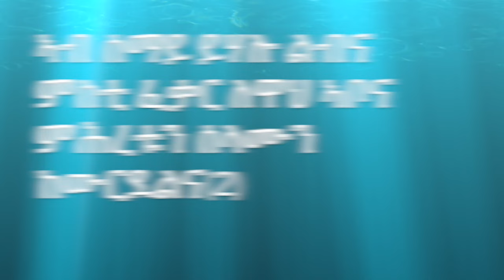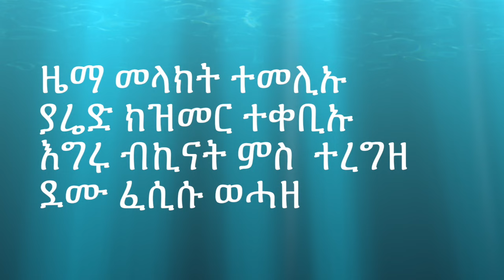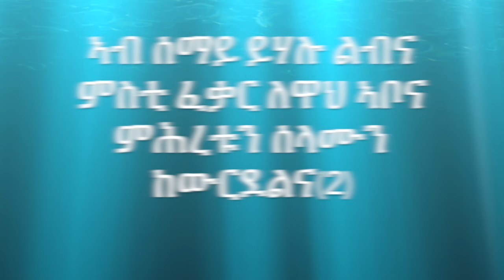ኣብ ሰማይ ይሃሉ ልብና (Ab Semay Yhalu Lbna) 2020 Eritrean Orthodox Tewahdo Mezmur Lyrics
DONT FORGET TO SUBSCRUBE